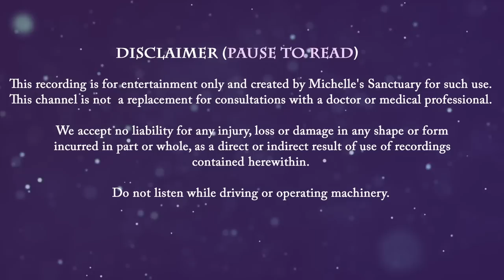Fantasy Bedtime Story for Grown-Ups | CASTLE IN THE SKY | Fairy Tale ASMR Storytelling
Fall asleep with this fairy tale bedtime story. You are listening to “Castle in the Sky,” a dreamy story for grown-ups narrated for a soothing female voice. Journey to a land of fairy cliffs, where rock formations pierce the cotton candy skies at sunset. During your special visit, a set of spiral stairs to clouds appears and lead you to a castle in the sky. The moonstone and marble castle is far away from earthly concerns, and you luxuriate in a night of healing as you explore the mystical towers. You discover the perfect moonlit nook above the clouds to enjoy the best sleep. It's time to dream away.

Chapters:
00:00 Intro
02:00 Guided Sleep Meditation
06:59 Bedtime Story for Grown-Ups | Castle in the Sky
47:00 Sleep Meditation Music